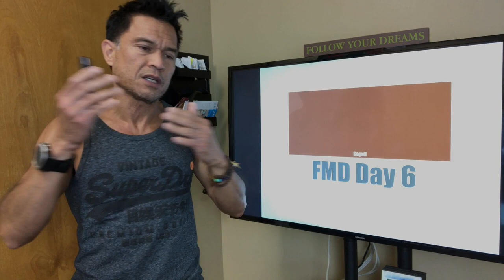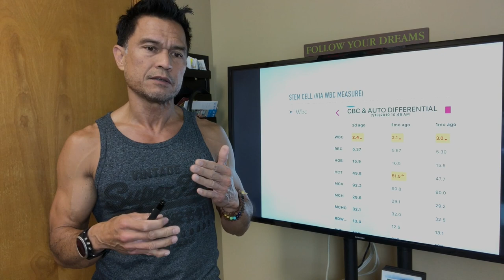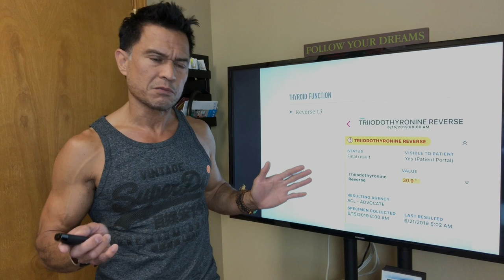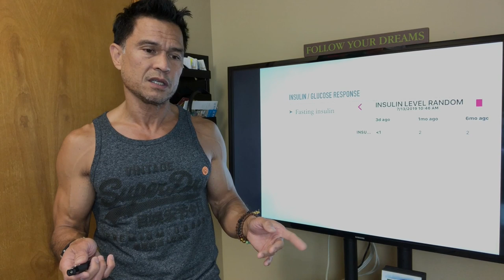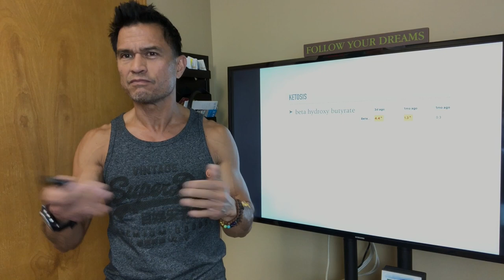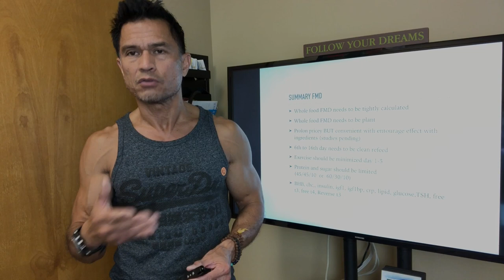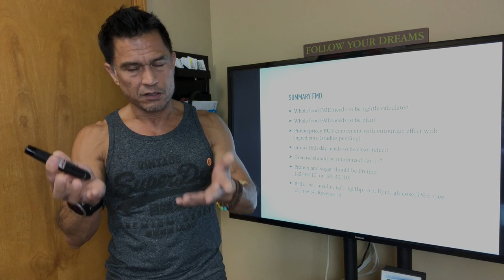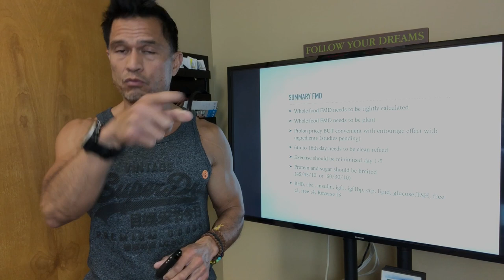FMD Day 6 of the 5 Day Fasting Mimicking Diet